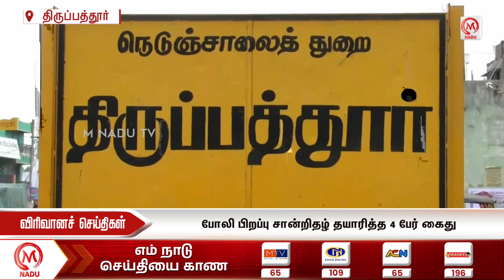மதியம்- 2:30 PM விரிவான செய்திகள் - 31 March 2024 | Afternoon Virivana Seithigal